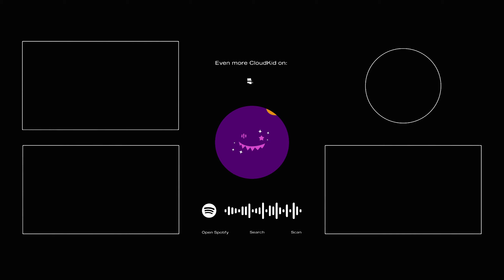UNDREAM - Backfire (feat. Hannabelle)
✖️ UNDREAM

✖️ Hannabelle

✖️ CloudKid